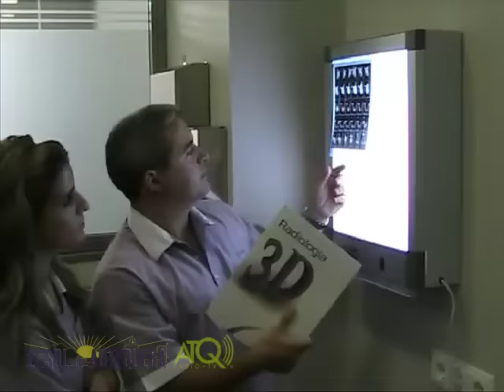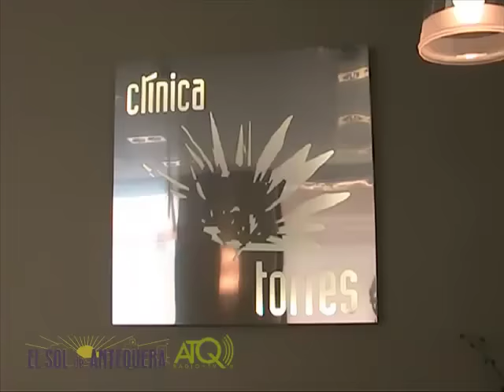Solsticio de verano Dólmenes Antequera 23062015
ATQ Radio – TV graba para El Sol de Antequera, la entrada de la luz del sol al dolmen de Menga dentro de la celebración del Solsticio de Verano.
Las imágenes fueron grabadas el martes 23 de junio de 2015.